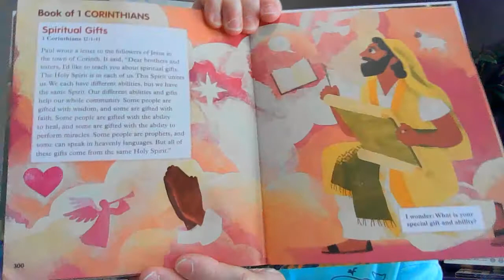Children's Bible Story: Spiritual Gifts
Children's Bible Story - 6/15/22

Spiritual Gifts

Paul wrote to the Corinthians, reminding us that we each have different abilities, but we have the same spirit.  What is your special gift and ability?